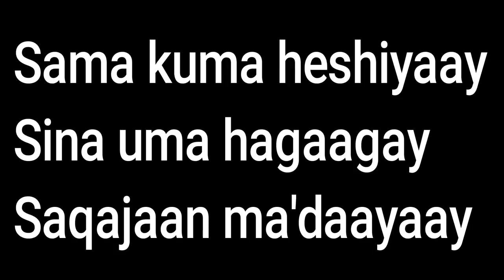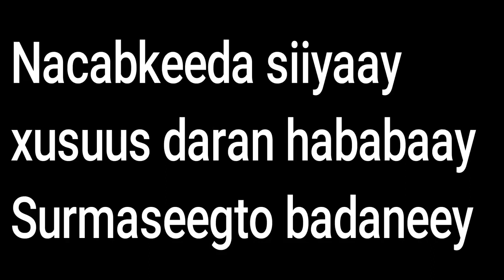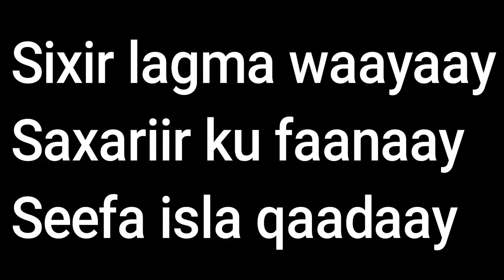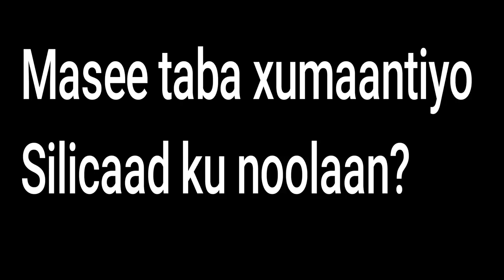Soomaali Dhooylaay Hore Ma U Soconnaa | Magool | Hees Lyrics